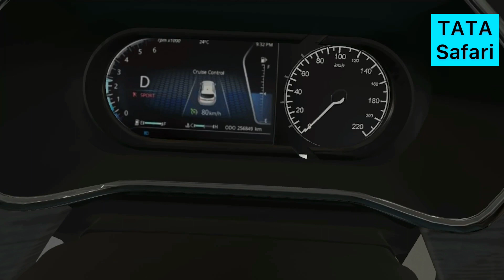New 2021 TATA SAFARI walk around || NEW TATA SAFARI FIRST IMPRESSION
New Tata safari walk around video review